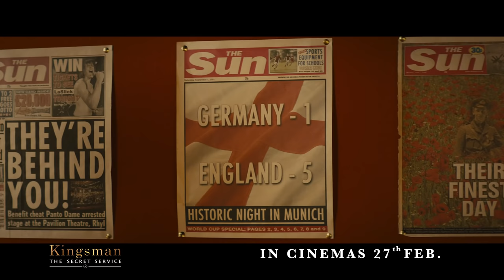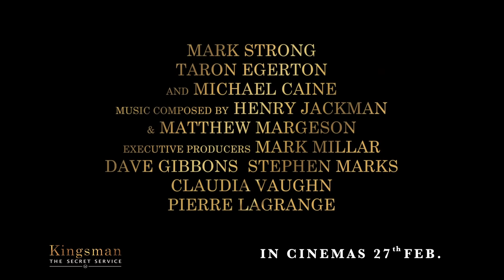Kingsman: The Secret Service | Official Trailer HINDI [HD]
Kingsman: The Secret Service tells the story of a super-secret spy organization that recruits an unrefined but promising street kid into the agency's ultra-competitive training program just as a global threat emerges from a twisted tech genius.

Written by Jane Goldman & Matthew Vaughn, based upon the comic book by Mark Millar & Dave Gibbons

Cast: Colin Firth, Michael Caine, Taron Egerton, and Samuel L. Jackson